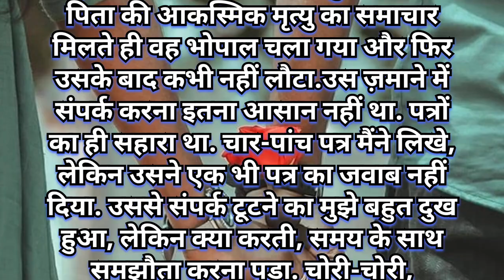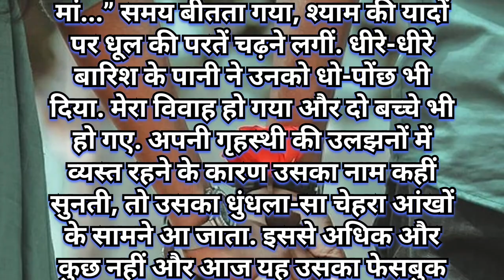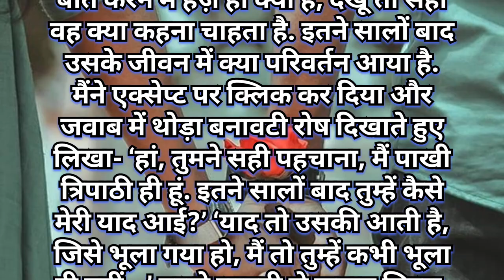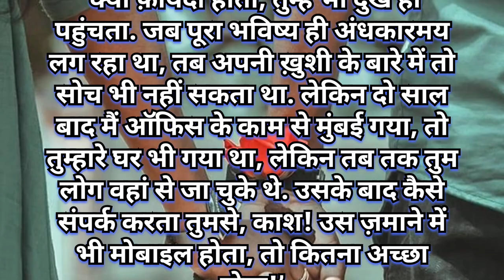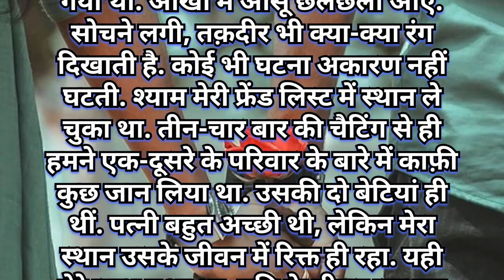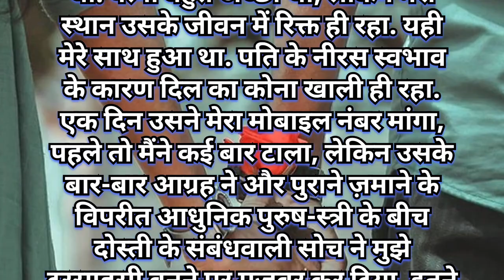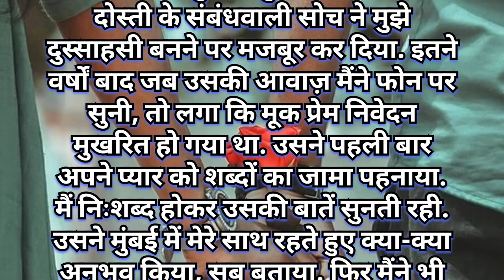प्यार को प्यार रहनें दो Part-2 // pyar ko pyar hi rahne do Part-2 \\ Love Story Kahani